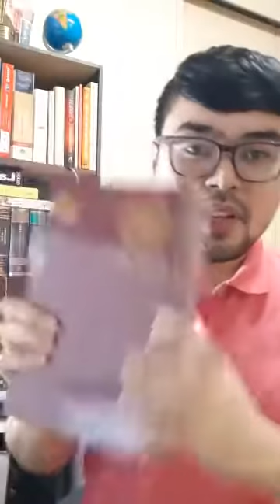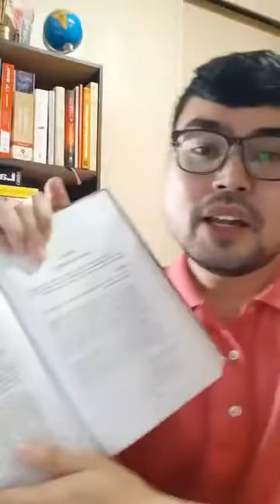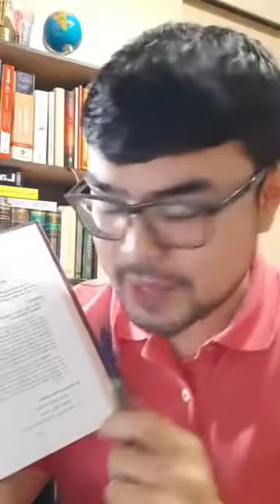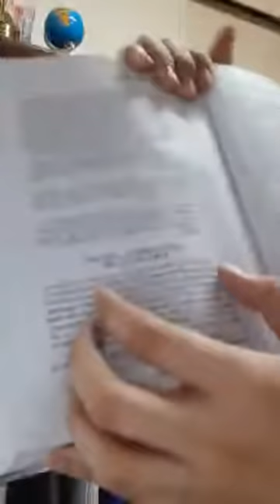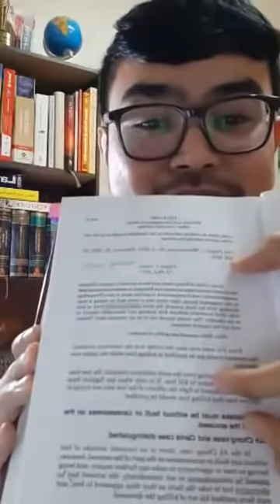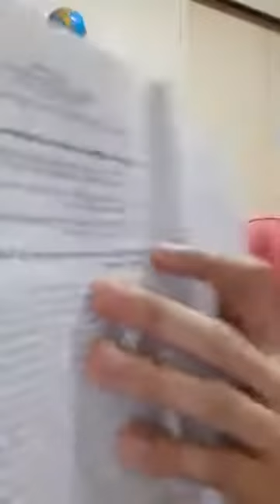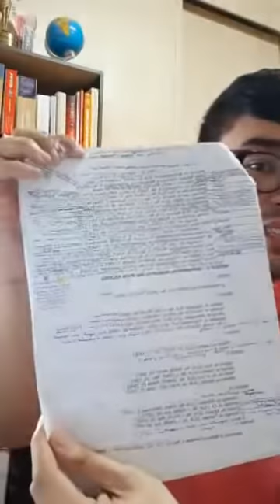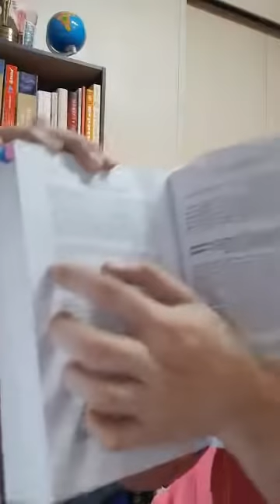Thunder Speed Reading (Fast-Reading Technique)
Slow reader? Preparing for law school? Learn how to read faster! Come and join me in this tutorial-workshop.